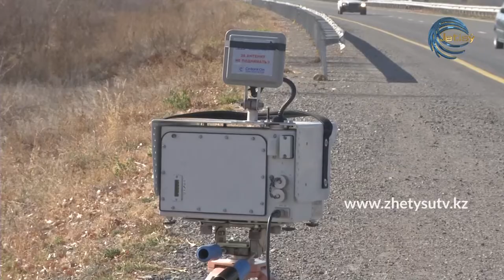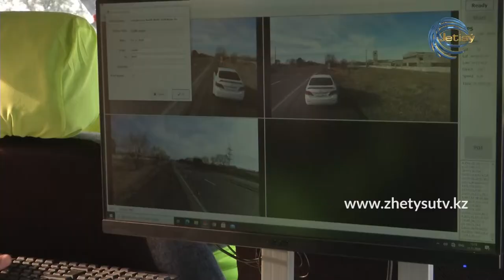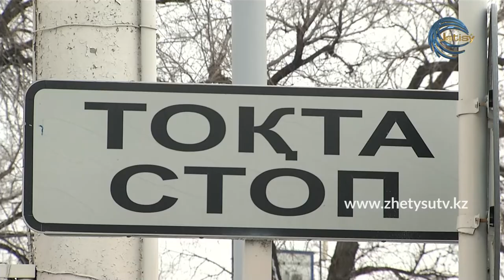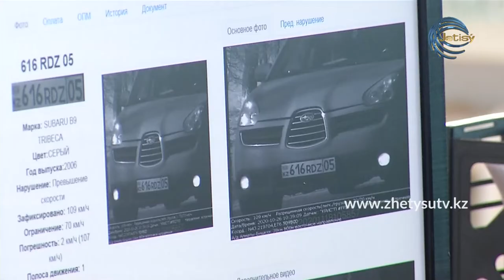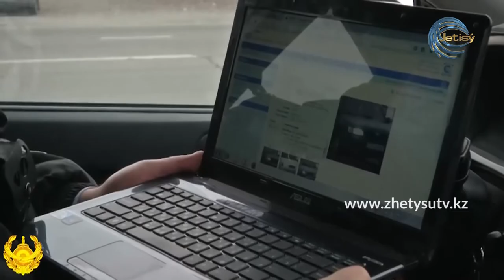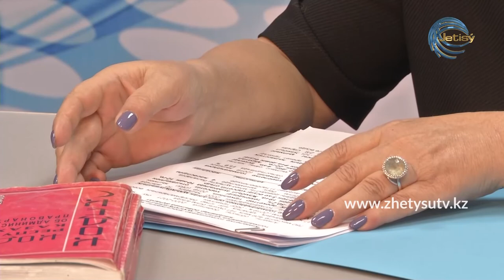Полицейская служба (22.11.20)